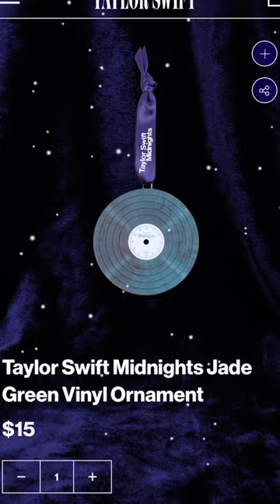BEST Gifts for Musicians, Singers, Music Artists and Music Lovers🎄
BEST Stocking Stuffers for Singers, Musicians, Music Lovers and Indie Music Artists. You know it's a good gift idea when you had to get one of each for yourself... 🙃 Thank me Later ;) bets xmas gifts